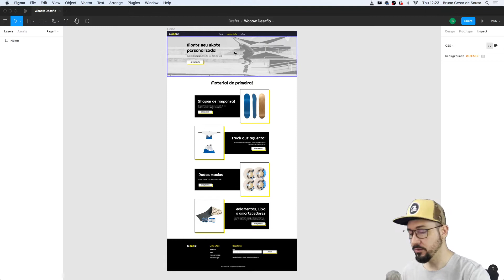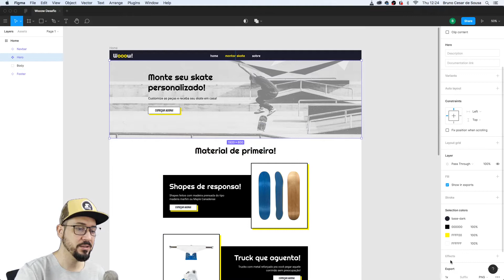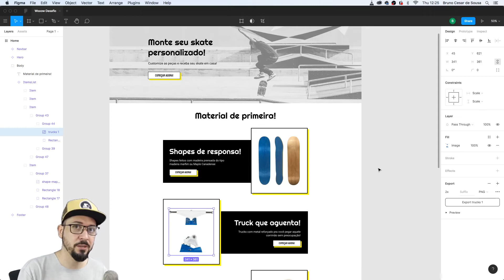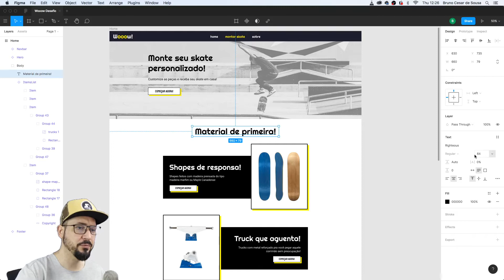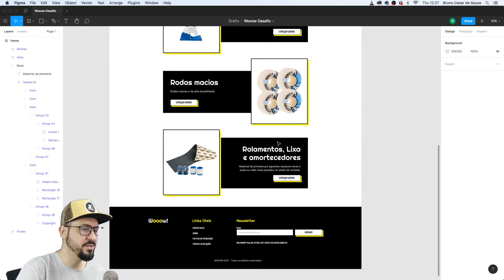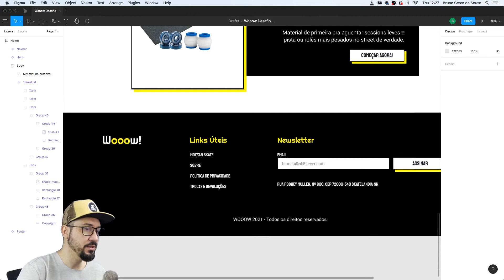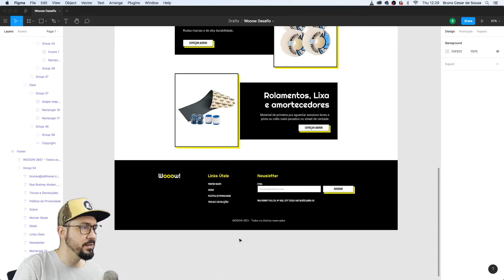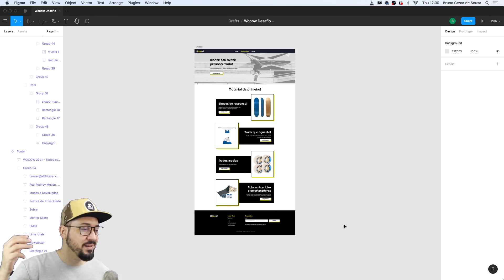140 Desafio Final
Grande abraço.

Grande abraço.

Brunão.